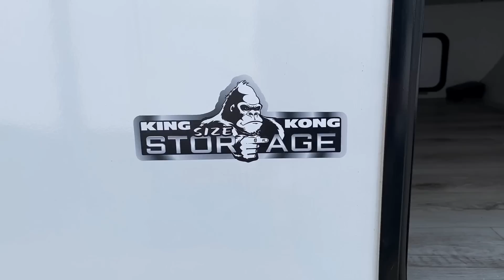This RV Breaks ALL the Rules!! 2022 North Trail 25RBP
2022 Heartland North Trail 25RBP Ultralite Travel Trailer

Now THIS is the kind of thing that excites me! I could totally see myself and my wife in a camper like this in a few years. It checks a TON of boxes I look for.

Serious credit to North Trail for finding a way to bring an ounce of originality to an RV market that is often just too stale! Well done!! This travel trailer is a winner and at only 5,800lbs with wide stance axles.. SURPISINGLY towable!

2022 North Trail 25RBP Specs
Hitch 700lbs
Empty 5,806
Cargo 2,794
Max 8,600
Width 8' & ½"
Height 11'4"
Length 30'11"
Fresh 45gal
Grey 80gal
Black 40gal
Furnace 30k
Bed 72x80"

There's nothing QUITE like this one.. but here's a few slightly smaller..

And a few others of similar size..

Chapter Jump Quick Links:
00:00 25RBP Floor Plan & Overview
01:51 UNIQUE Living Layout
04:12 Serious Storage & Counter Space
08:24 Swiss Army Super Sofa!!
09:30 Private KING Bedroom!!
13:30 BIG TIME Bathroom Space
15:50 Road Mode Access & Function
17:13 25RBP Exterior & Features
18:58 "KING KONG" Sized Storage
21:10: Great Camp Kitchen!
23:53 Final Thoughts.. and THANK YOU!!